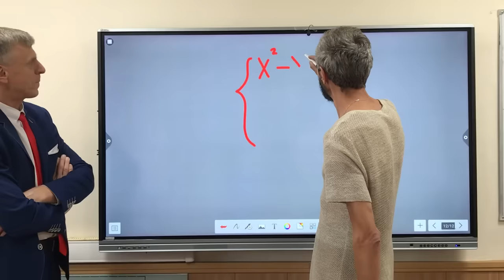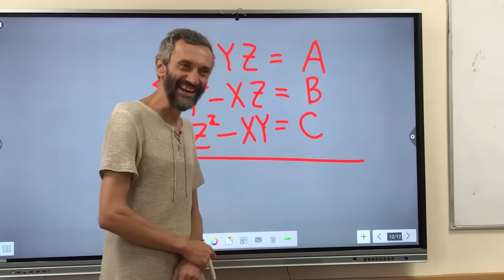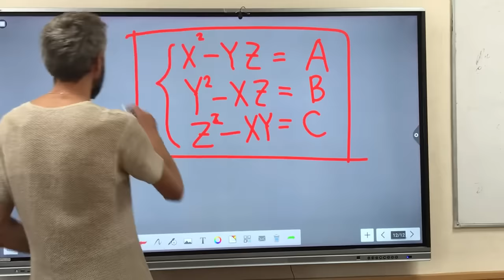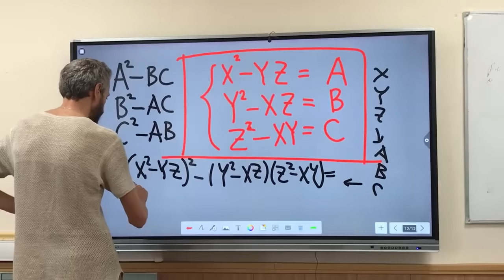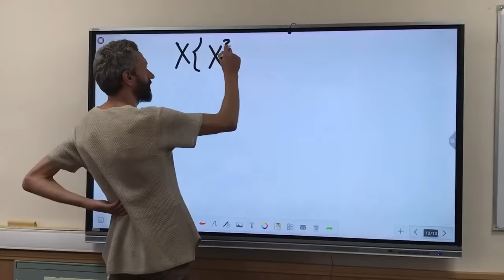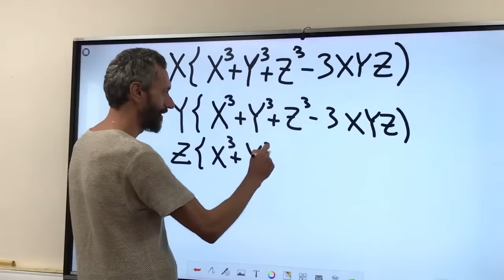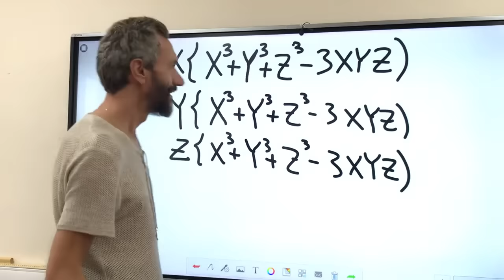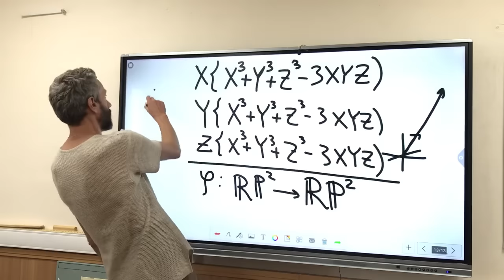САМАЯ КРУТАЯ ОЛИМПИАДНАЯ ЗАДАЧА В ПОДАРОК ОДИОЗНОМУ ДЕДУ И ЕГО РЕБЯТАМ! ПУБЛИКУЕМ ТУТ, ПЁТР СКАЗАЛ!!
Ребзя!! Просьба -
🎯 Поддержать популяризацию математики на Бусти:
СПАСИБОООО!